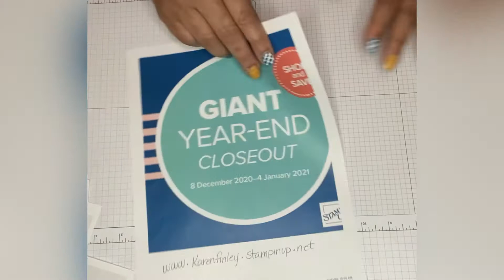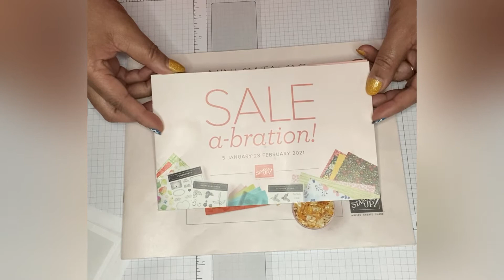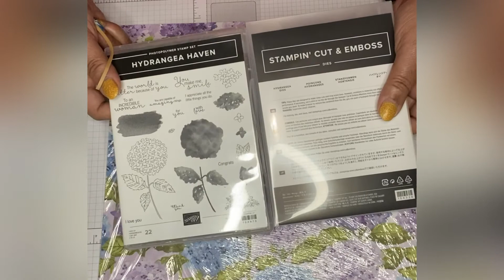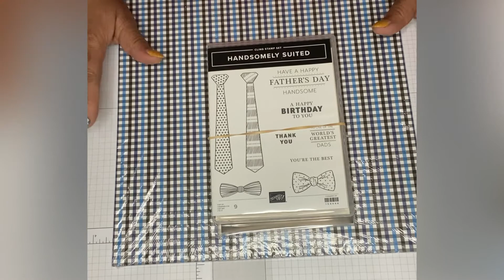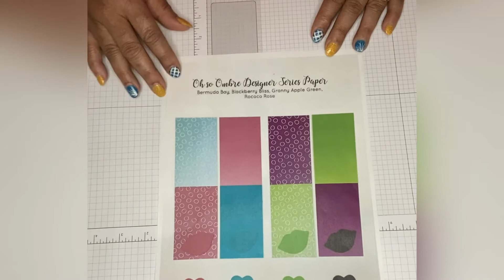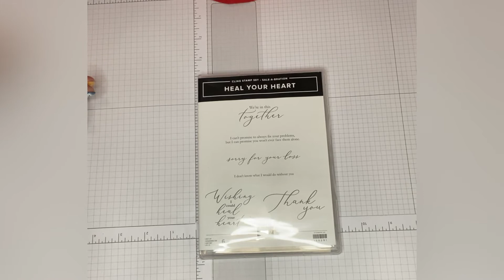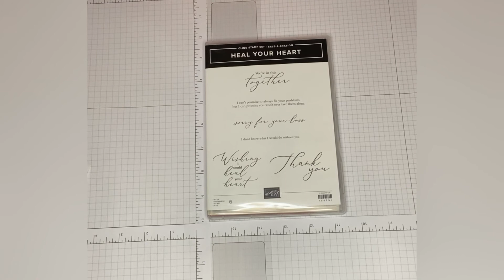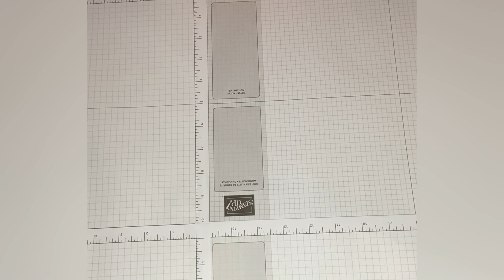Sneak Peek of 2021 Mini Catalog and Sale-a-Bration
Sneak peak of the new 2021mini catalog.